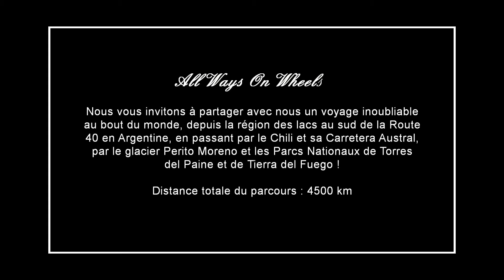All Ways On Wheels - Chili et Argentine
Nous vous invitons à partager avec nous un voyage inoubliable et extraordinaire au bout du monde à travers la Patagonie. Depuis Bariloche et la région des lacs au sud de la route 40 en Argentine, en passant par le Chili et sa Carretera Austral, vous découvrirez notamment le glacier Perito Moreno et les Parcs Nationaux de Torres del Paine et de Tierra del Fuego, avant d'atteindre Ushuaïa ! Un parcours unique de 19 jours et de 4500 km. All Ways On Wheels : 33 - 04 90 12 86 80